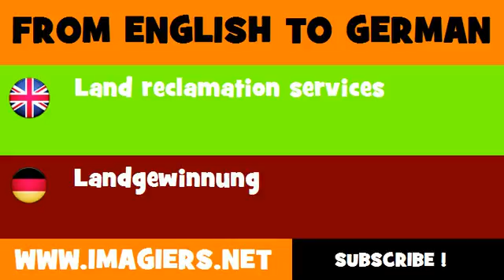DEUTSCH ENGLISCH = Landgewinnung